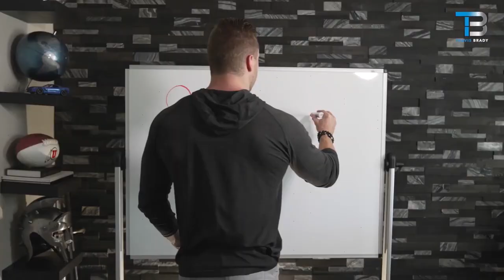Travis Brady Brands Intro